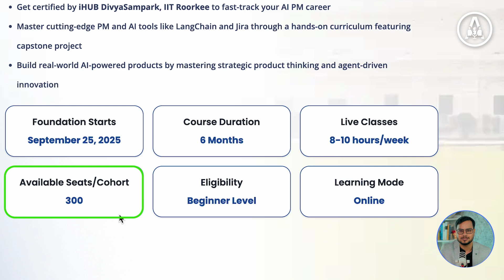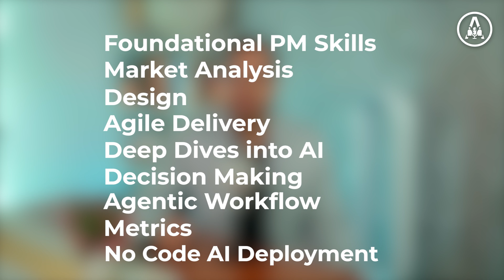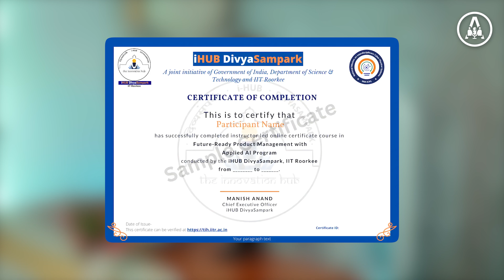iHub IIT Roorkee Product Management + AI Certification| Masai Course Explained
Are you looking to build a career in Product Management or transition into AI-driven roles without coding? 🚀

In this video, I review the Masai – i-HuB IIT Roorkee 6-Month Certification Program in Product Management & AI. This course is designed for working professionals, career switchers, and fresh graduates who want to gain job-ready skills in AI-powered Product Management.
Here’s what we’ll cover:
 - How i-HuB IIT Roorkee & Masai structure this program
 - Why you don’t need coding to succeed in AI PM
 - The real-world projects & portfolio you’ll build
 - Job readiness & i-HuB IIT-certified credibility
 - My honest take: Is it worth your time & money?

This program blends i-HuB IIT Roorkee’s academic depth with Masai’s industry-first learning model, covering product strategy, market analysis, AI decision-making, no-code AI workflows, and hands-on case studies.

What is Masai?
Masai is an outcome-driven career school whose mission is to skill India’s untapped and
under-utilized talent and train them for some of the most in-demand jobs in the world. As
India’s fastest-growing career institute, Masai has already trained 25,000+ students, with one
clear goal, unlocking the human potential of India by making education truly outcome-driven.

What is i-Hub Divyasampark, IIT Roorkee?
iHUB DivyaSampark is a Section 8, not-for-profit Technology Innovation Hub at IIT Roorkee,
established under the National Mission on Interdisciplinary Cyber-Physical Systems
(NM-ICPS)by the Department of Science & Technology (DST), Government of India.

Highlights of the program:
- Advanced Curriculum: AI & data foundations, agent-frameworks, product metrics,
deployment etc
- Real-world Tools: exposure to tools like LangChain, prompt engineering, experimentation &
analytics
- Capstone & Portfolio Projects: helps build something tangible for job/skill showcase
- Strong Brand / Certification value via iHUB IIT Roorkee & Masai.

Admission Process:
To join this program, you must first clear a qualifier test on your allotted date. The test covers
Logical Reasoning & Data Interpretation, Verbal Ability, and Quantitative Aptitude. To
register, simply pay ₹99 and choose your preferred slot; this also unlocks a free mock test so
you can practice before the final exam. The test lasts 60 minutes, can be taken only once at
your allotted time and slot, and must be attempted on a desktop or laptop using the Google
Chrome browser.

Course Details (at a glance)
- Institution: iHUB DivyaSampark, IIT Roorkee
- Duration: 6 months
- Class mode: Online, 8-10 hours/week live classes
- Eligibility: Beginner level – open to tech/non-tech students, professionals alike
- Certification: Certificate from iHUB DivyaSampark, IIT Roorkee

This is the video all about:
This video reviews the iHub IIT ROI 6-month live online certification program in AI-powered product management, created in collaboration with Masai India. It explains how this program equips professionals from tech and non-tech backgrounds to master AI-driven product management without coding. The course covers foundational PM skills, AI integration in product lifecycles, real-world projects, and how the certification from IIT ROI boosts career prospects in the fast-growing AI product management field. Key topics include AI-powered decision making, no-code AI deployment, market analysis, and building a portfolio of relevant projects.

Who should watch this video:
- Aspiring and current product managers eager to upgrade skills with AI expertise.
- Working professionals and career switchers interested in AI-driven product management without coding.
- Recent graduates looking for industry-backed certification to enter AI product management roles.
- Tech and non-tech professionals seeking flexible online courses to gain job-ready AI product management skills.